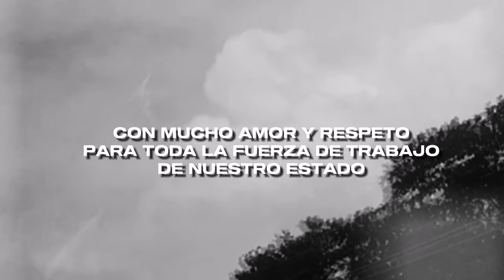Brayan Chavez - Aprovechalo (Visualizer)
Letra: Brayan Chavez
Instrumental: CVZBEATS
Grabado en FuerzaCultaRec!